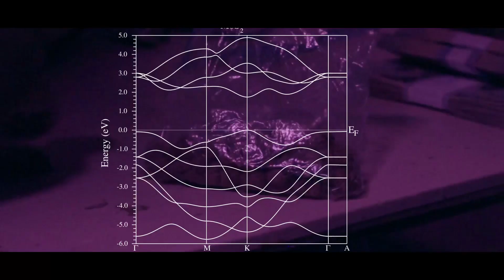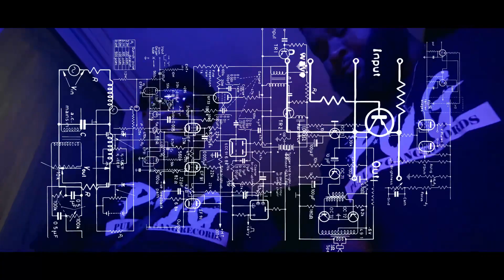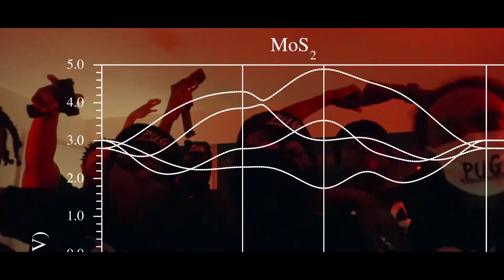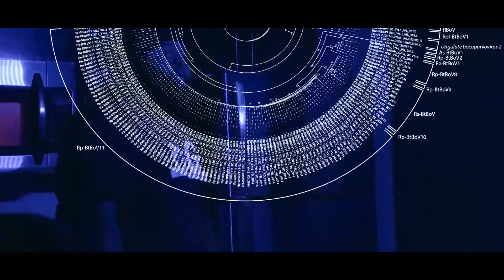DramaBoi ft. JuggGwapo - Foogazy | Shot By ILMG